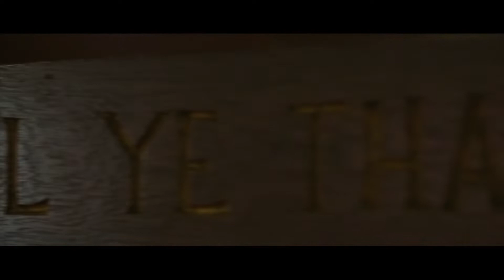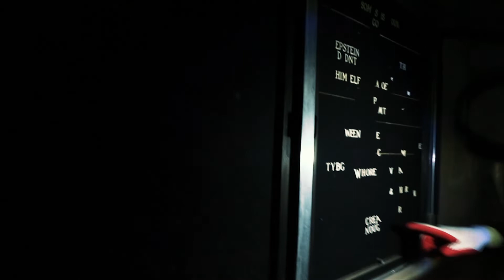Haunted Church?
Cal, Vinny, and myself explored this abandoned church. We got some weird vibes, creepy silences, and saw some cool things. Is it haunted? What is the history here? This was my first urbex experience and I had a blast doing it!

Spice Beast: CRJ10
Some Fucking Beard Co: CRJ10
Blackstone Labs: CRJ_Productions
MOM Clothing: CRJ20

I do not own nor claim any rights to the music used in this video. Any rights and ownership are respectfully claimed by the artist.